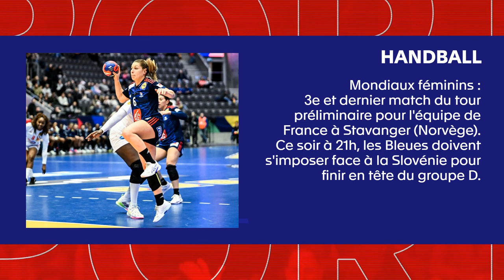SVD Studio - Affichage dynamique MySVD : Chaîne de sport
Voici un exemple de média vidéo avec du contenu sur le sport. Ce média est nativement intégré dans la plateforme MySVD et son contenu change régulièrement sans action de votre part. Vous devez simplement l'intégrer dans votre playlist et celui-ci sera diffusé sur les écrans sélectionnés.